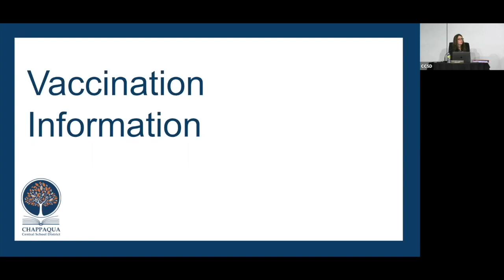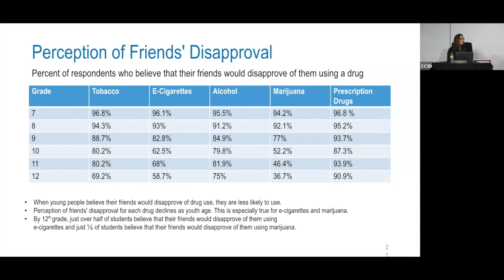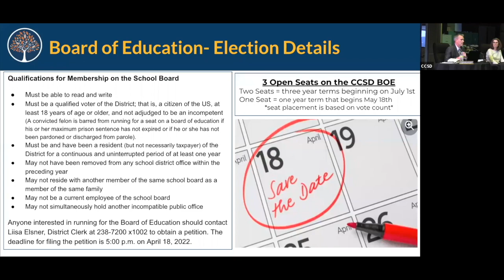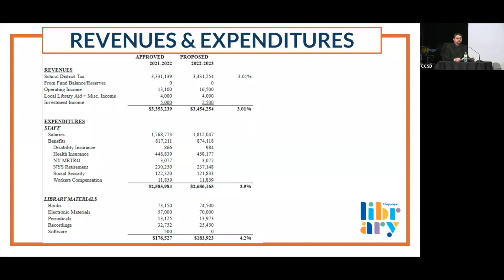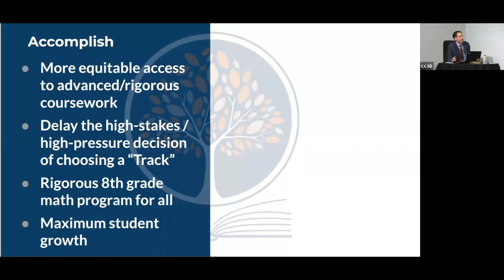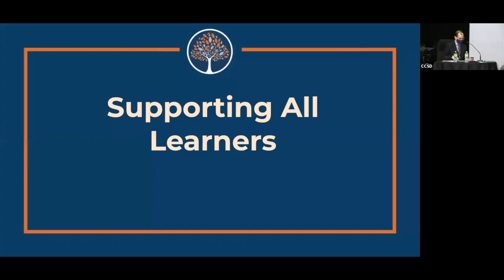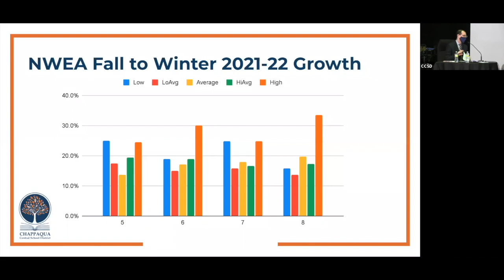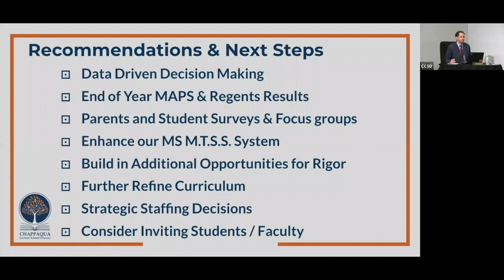CCSD Board of Education Meeting 5/4/22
00:00:51 - President’s Report

00:04:20 - Superintendent’s Report

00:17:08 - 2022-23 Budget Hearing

00:34:41 - Chappaqua Public Library Budget Presentation

00:42:38 - 8th Grade Algebra Presentation

02:06:21 - Committee Reports

02:06:31 - Public Comment

02:43:18 - Approvals & Ratifications

02:47:57 - Recommended Action: Personnel

02:48:26 - Recommended Action: Other

02:50:53 - Acknowledgements: Purchasing & Bidding

02:51:12 - Facilities

02:51:13 - Financials

02:52:00 - Notice of Future Meetings = 2h 52m 0s